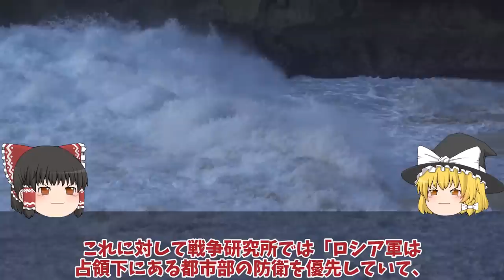【ゆっくり解説・軍事News】ウ軍南部ヘルソン州で東岸へ進軍開始M17幹線道路まで進軍反抗間近！東岸オレンシキーに展開？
引用・転載「出典：海上自衛隊ホームページ」
引用・転載「出典：航空自衛隊ホームページ」
引用・転載「出典：陸上自衛隊ホームページ」